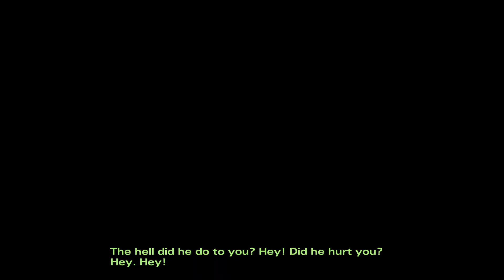TellTale The Walking Dead Season 2 Episode 3 No Commentary TWD (Archive)